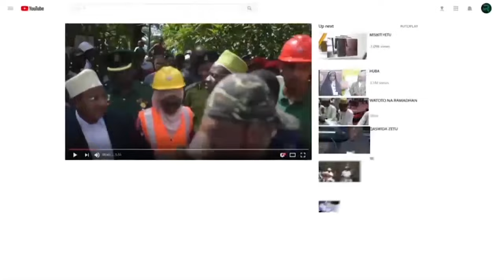MHE. OTHMAN AMESEMA KWAMBA CHANGAMOTO HIZO NA NYENGINE ZINAZIDISHA PEMBA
Mkoa wa Kusini , Pemba
Makamu wa Kwanza wa Rais wa Zanzibar Mhe. Othman Masoud Othman, amesema kwamba watu wenye ulemavu wanakabiliwa na changamoto mbali mbali ikiwemo ukosefu wa ajira, unyanyapaa, upungufu wavisaidizi na vifaa tiba.
Mhe. Othman ambaye pia ni Mwenyekiti wa Taifa wa Chama cha ACT Wazalendo, ameyasema hayo katika viwanja vya Gombani ya Kale wilaya ya chake chake Mkoa wa Kusini Pemba alipozungunza kwenye kilele cha maadhimisho ya siku ya watu wenye uelemavu duniani.
Mhe. Othman amesema kwamba changamoto hizo na nyengine zinazidisha hali ya watu wenye ulemavu hapa Zanzibar kutokua nzuri na kusisitiza kwamba serikali inazifahamu na kwamba inaendelea kuzifanyia kazi bila kusita na inatarajia mabadiliko ya hali bora kwa watu wenye ulemavu kwa siku zijazo.
Aidha amesema kwamba kutokana na hali hiyo, ndio maana serikali inaeendelea  kuzifanyia marekebisho, sera, sharia na miongozo  mbali mbali kutoka sekta tofauti ili kuwajumuiya  vyema watu wenye ulemavu katika sekta za maendeleo nchini.
Mhe. Makamu pia amesema Serekali kupitia ofisi ya Makamu wa Kwanza wa rais wa Zanzibar imekuwa ikitoa wito na inawataka wadau  mbali mbali zikiwemo taasisi za serikali  na jamii kwa jumla  kuwa sehemu ya kuunda mazingira rafiki kwa watu wenye ulemavu ili kuondoa changamoto walizonazo.
Amefahamisha kwamba ujumbe wa mwaka huu ambao umebeba ajenda ya ushiriki na ujumuishwaji wa watu wenye ulemavu unalenga  kukuza wigo wa Uongozi katika kundi hilo katika nafasi mbali mbali za uongozi nchini.
 Amesema kutokana na hali hiyo ndio maana serekali  imetoa msukumo maalum kwa kuwateua watu wenye ulemavu katika nafasi mbali mbali kiuongozi zikiwemo naibu waziri , Katibu Mkuu, wakurugenzi , jaji wa mahakama kuu na diwani ili waweze kutoa mchango wao na kuwa sehemu ya maamuzi ya kiserikali.
Aidha amefahamisha kwamba serikali inaendelea kutenga bajeti  katika mfuko wa maendeleo ya watu wenye ulemavu kwa nia ya kutoa msukumo na kuimarisha ustawi wao  katika huduma za afya , elimu , marekebisho na ununuzi wa vifaa saidizi na kwamba kwa kiasi fulani kundi hilo linaendelea kuzifikia  huduma kwa ufanisi.
Mhe. Othman amesema kutokana na jitihada hizo pia serikali imeweza kutoa vifaa saidizi  vya watu wenye ulemavu vipatavyo 1,173 katika visiwa vya Unguja na Pemba kwa mwaka 2023/ 2024, idadi ambayo ni kubwa ikilinganishwa na  vifaa 852 kwa mwaka 2022/2023.
Naye waziri wa Nchi Ofisi ya Makamu wa Pili  wa Rais wa Zanzibar Mhe. Hamza Hassan Juma akimwakilisha Waziri ofisi ya Makamu wa Kwanza wa Rais Mhe. Harous Said Suleiman amepongeza  kuwepo mashirikiano bila kujali itikadi  katika shughuli hiyo ya kitaifa na kuhimiza kwamba utaratibu huo ni vyema kuendelea na kudumishwa kwa kuwa serikali iliyopo ni ya Umoja wa kitaifa .
Kwa upande wake akitoa salama za Mkoa Mkuu wa Mkoa wa Kaskazini Pemba Rashid Hadid Rashid  amesema kwamba ni muhimu jamii kutowabagua watu wenye ulemavu na serikali imekuwa ikifanya kila juhudi kuhakikisha haki na fursa zawa kwa kundi hilo inapatikana.
Naye Mwenyekiti wa Baraza la watu wenye Ulemavu  Zanzibar  Salma Saadati Haji ametoa wito kwa serikali ,Jamiii na wadau mbali mbali kuwajumuisha watu wenye ulemavu katika masuala mbali mbali ya kiwemo ya uongozi katika vyombo vya maamuzi.
Akisoma risala kwa niaba ya Shirikisho la Jumuiya Jumuiya za watu wenye Ulemavu Zanzibar( SHIJIWAZA), Haroub Soud Mzee amesema kwamba amesema bado watu wenye ulemavu wanakabiliwa na changamoto mbali mbali ikiwemo miundombinu isiyotosheleza katika kufundishia, miundombinu ya kiuchumi na kutaka serikali kuenga fungu zaidi kwa ajili ya watu hao sambamba na mamlaka za uteuzi kuzingatia uwiano kwa kundi hilo.
Siku ya watu wenye ulemavu Duniani huadhimishwa kila ifikapo Disemba tatu ya kila mwaka kwa lengo la kutafakari na kupeana uelewa  juu ya masuala ya haki na fursa mbali mbali za kundi la  watu wenye ulemafu nchini.